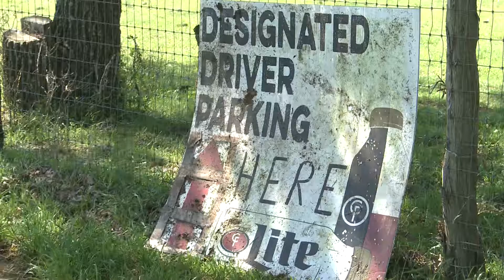Law enforcement and security teams prepare for Chilifest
Security teams increase parking for ride share's, cabs and other safe ride options in efforts to prevent drinking and driving.